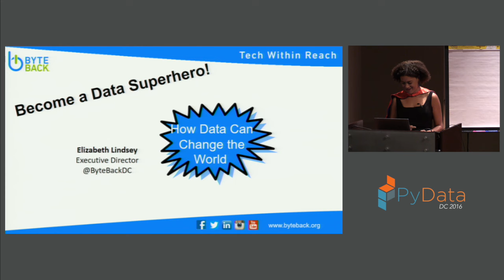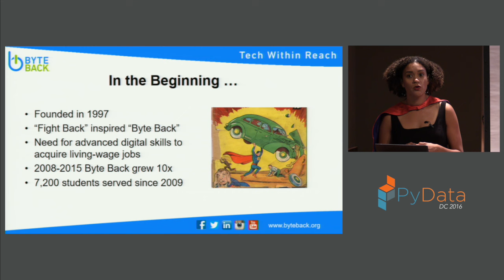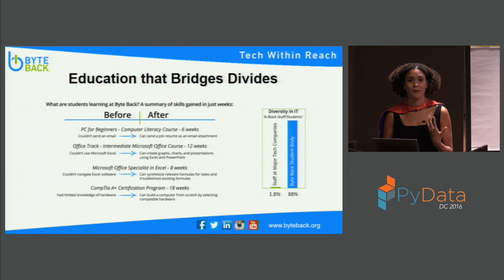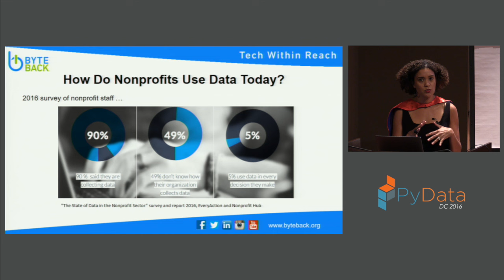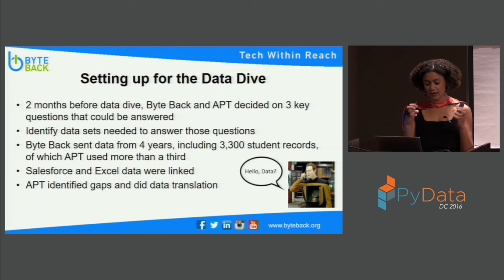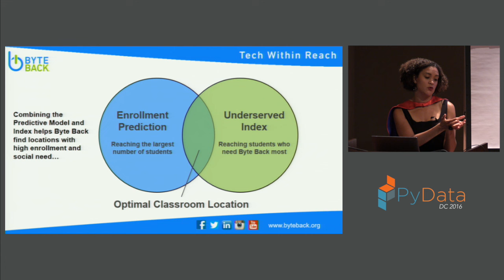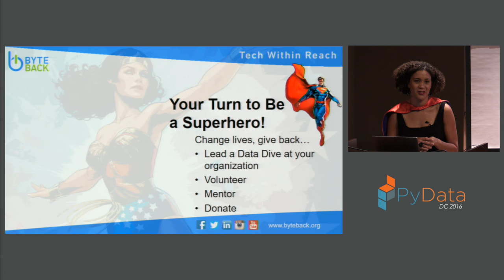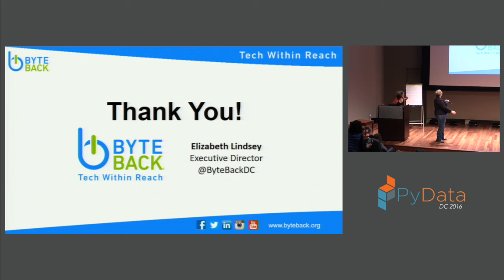Elizabeth Lindsey | Keynote: Become a Data Superhero How Data Can Change the World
The capacity to gather and interpret data can be low for many nonprofits. Working together, data scientists and organizations can be a world-changing combination. Byte Back has found a way to use data analysis for good and will help you learn how to tap into your own superpowers. 00:00 Welcome!
00:10 Help us add time stamps or captions to this video! See the description for details.